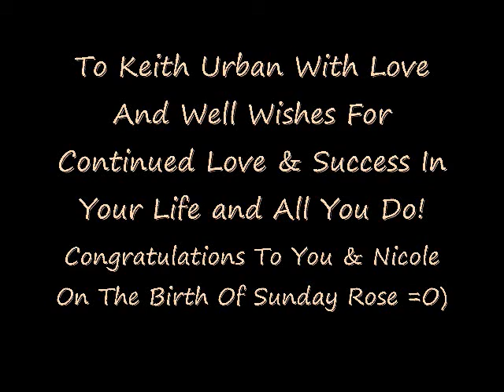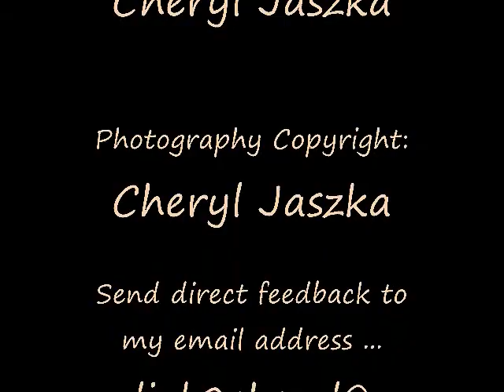Keith Urban - "Everybody" Photo Montage Video With Original Concert Images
This video was made with a compilation of some of the photos that I took at Keith's concert last year and with his original song "Everybody." I tried to put them together in a way that goes along with each section of the song, the song as a whole and shows Keith as he is and all he brings to his shows. I'm a photographer but not a video chick so my timing isn't perfected. I've narrowed it down close enough to help tell the song's story. I'd love any all the feedback and ratings you guys can give but please be fair on the judgement as I've never made one of these before and I had no assistance whatsoever. I hope you enjoy this as much as I did making it =O)